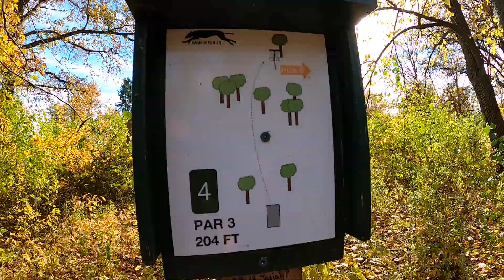ingham park hole 4